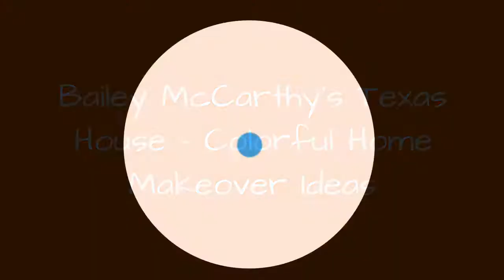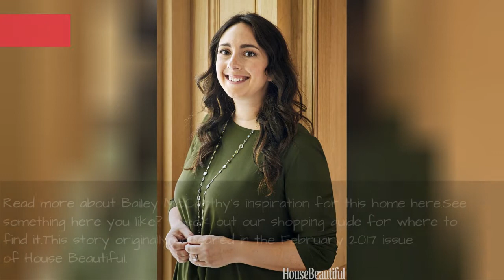Get Inspired by Bailey McCarthy's Colorful Texas House Makeover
Bailey McCarthy's Texas House - Colorful Home Makeover Ideas
Entrepreneur Bailey McCarthy learned some hard lessons from the two-year mega renovation of her Texas home, but the vivacious overhaul proves it was a labor of love.